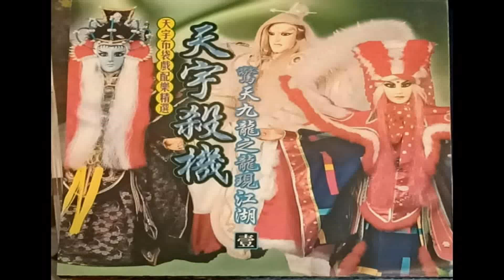胭脂龍角色曲 天宇經典布袋戲配樂 CD音質版